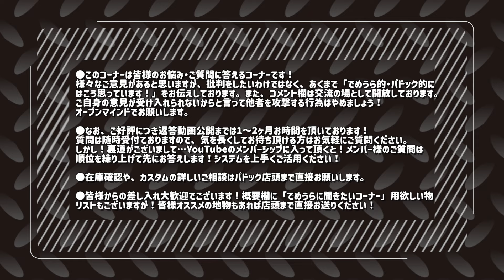でめうらが買うときの決め手？バイク！？【でめうらに聞きたい！】モケイパドック でめちゃん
『でめうらが買うときの決め手？バイク！？』

■コメント頂いたYouTube動画：
でめうらが商品化して欲しいと思うエアガン?【でめうらに聞きたい!】

■小西信行さんからのコメント

またまた、質問ですいません。でめさんと、うらさんが、ユーザーの立場で、買うときは、価格もあると思いますが、何を基準にしますか!?僕も業者側として、参考にしたいので、でめさんと、うらさんが、最後に購入したバイクの決め手等を教えていただけたら嬉しいです!エアガン関係ではないので、スルーしてもらっても大丈夫です!